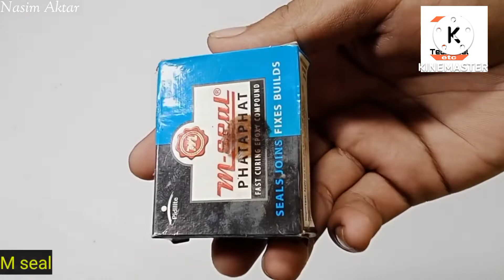How To Make Hand Mixer Grinder At Home || How To Make Mixer Blender || 2 in 1 Hand Mixer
Es video me me banane bala hu hand mixer machine.es ko kaise banate hai eska pura details mene es video me dekhai hai to es video ki end tak jarur dekhna.

Instagram users name:
nasimaktar508